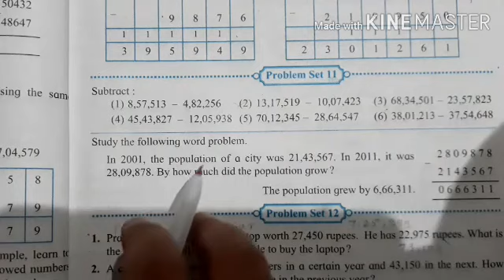5th maths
L.no3